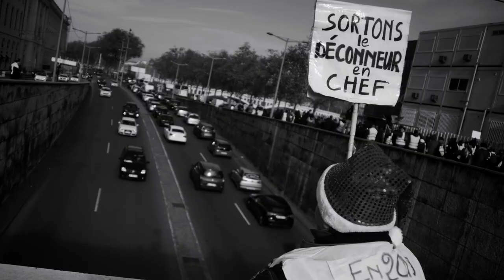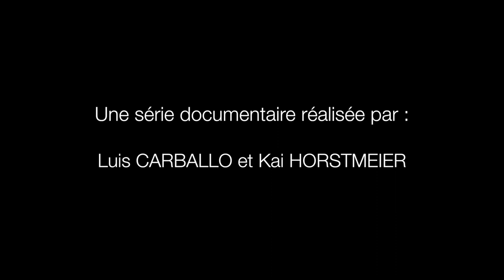Parole(s) de Gilet Jaune ITW Damso